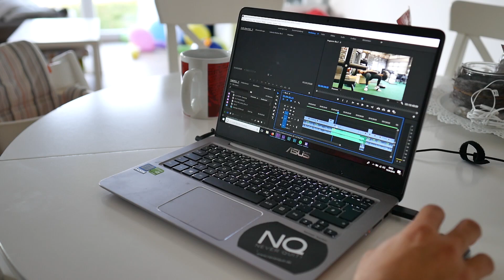GANZEN TAG FRESSEN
Ganz genüsslicher Vlog am Sonntag!

Hol dir einen Trainingsplan und werde stark!

Beim Checkout eingeben und sparen!

King Lil G - After my Death